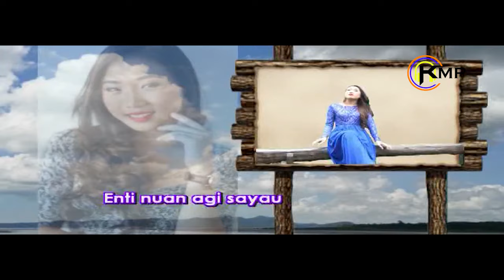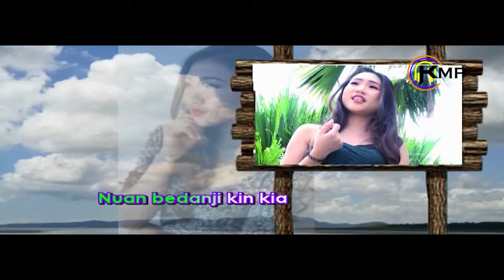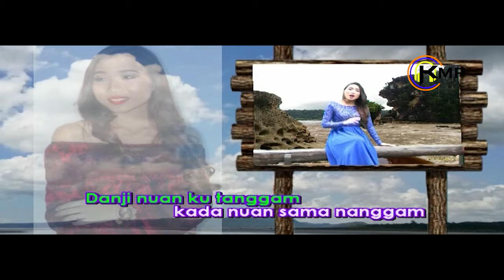Anang Teanti-anti by Pamelia David (Official Music Video)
Performed by Pamelia David
Composed by David Till
Written by David Till
Produced by Twin Tone Production

𝗠𝘂𝘀𝗶𝗰 𝗖𝗿𝗲𝗱𝗶𝘁𝘀 |
Executive Producer : Allen Nyuntai
Recording Studio : Twin Tone Production
Album Release Date : 15/8/2017

𝗩𝗶𝗱𝗲𝗼 𝗖𝗿𝗲𝗱𝗶𝘁𝘀 |
Video Production Team : Twin Tone Production
Camera Operator, D.O.P : Louis Isaac
Editor : Louis Isaac
Director : Allen Nyuntai